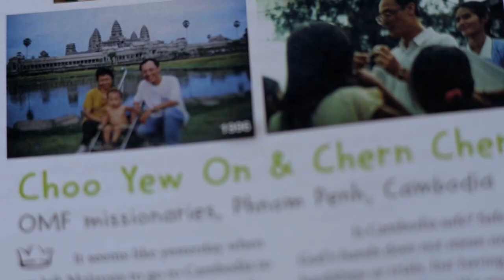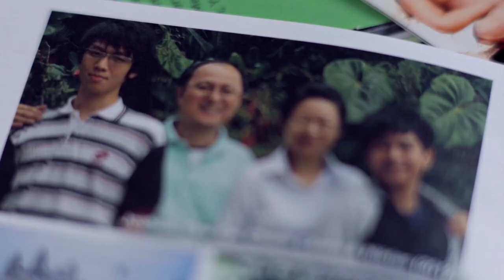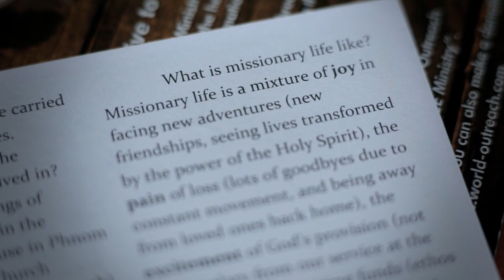The Missional Effect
Pastor Choo Yew On and his wife, Dr. Ling Chern Chern are Christian dentists who heard God's call to give up their home in Malaysia. In full obedience, they crossed over to another culture and language in order to live and work among the Cambodians. Both of them volunteer in the local university, and work closely with the students; training them up, so that these students may go on to develop the country. They also serve in the local church to mentor budding pastors.

Through their 17 years of work, they have seen many Cambodian Christians transformed by God's love and peace. Together they have made an impact on the lives of many Cambodians.